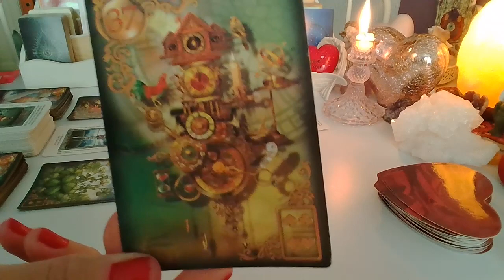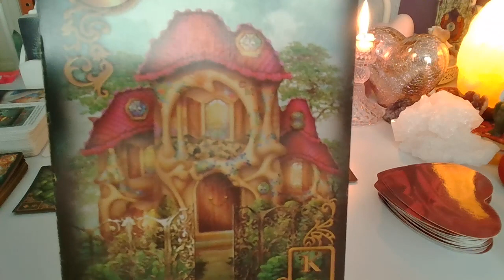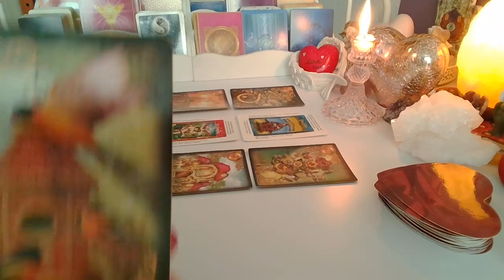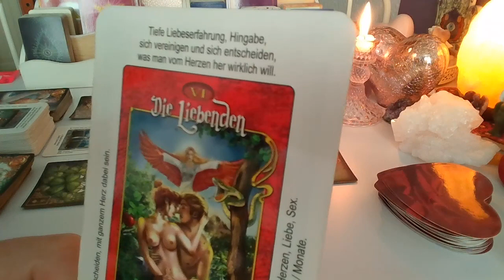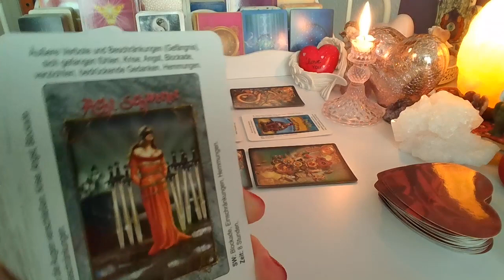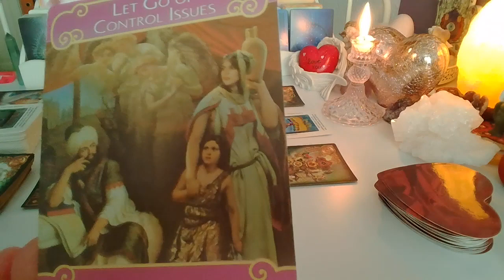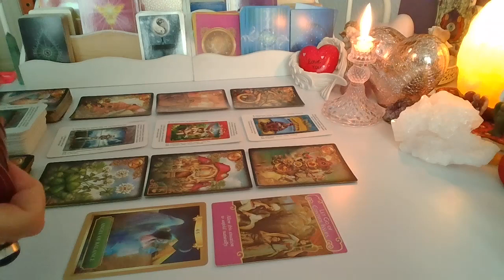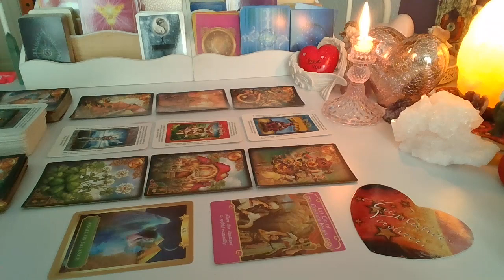LUSTRO DLA ZAKOCHANYCH ❤️ 6 Kart LENORMANDA + 3 Karty TAROTA❤️ wrozby porady magia ❤️